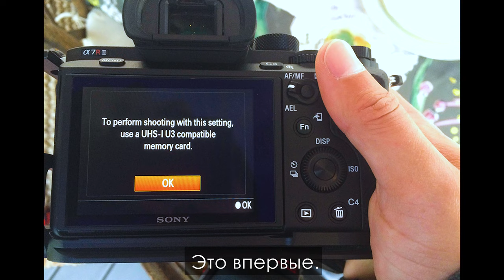BIZNES UCHUN G'OYA | Bobir Akilkhanov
Video haqida
Biznes g'oya pulga sotilishi mumkin bo'lgan mahsulot yoki xizmatlarni yaratishga qaratilgan.
O'z vaqtida taqdim etilgan biznes g'oya, biznes g'oyada aytib o'tilgan tovarlarga yoki xizmatlarga talab oshishi kutilsa, yuqori rentabellikga ega biznes yaratilishiga olib kelishi mumkin.
Ko'plab biznes g'oyalari va ularning kelib chiqish manbalari mavjud, ammo ularni amalga oshirishning sifatli va o'z vaqtida amalga oshirilganligi muvaffaqiyatsizlik yoki muvaffaqiyatni belgilaydi.
Ushbu videoda sizga xayolimga kelgan va siz bilan baham ko'rishni istagan biznes g'oya haqida so'zlab beraman.
Sizning sharhlaringizni kutaman.

Бизнес-идея направлена на создание товаров или услуг, которые могут быть проданы за деньги.
Бизнес-идея, поданная в нужное время, когда ожидается нарастание спроса на упомянутые в бизнес-идее товары или услуги, может привести к созданию высокоприбыльного бизнеса.
Бизнес-идей и источников их возникновения множество, однако качество и своевременность их реализации определяют неудачу или успех.
В этом видео я расскажу вам о бизнес - идее которая пришла мне в голову и с которой я хотел с вами поделиться.

Kuningiz hayrli o'tsin

Bobir Akilkhanov